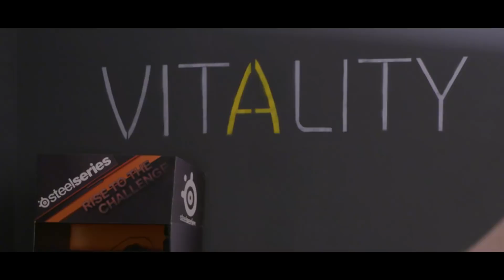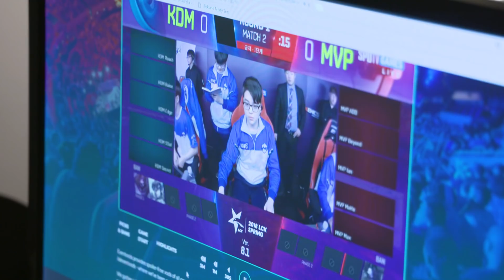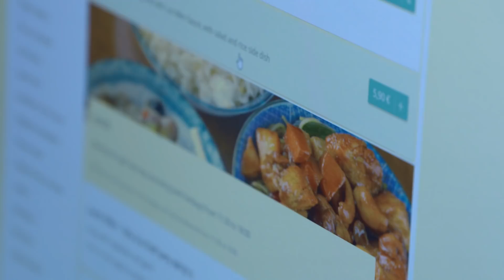VITALITY CROSSOVER - EP. 01: PATH OF YAMATO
Vitality Crossover - episode 1: Path of Yamato

The Vitality Crossover series follows the adventures of both our League of Legends team. In this first episode, we focus on the vision of YamatoCannon, the head coach of the LCS team.

Subtitles are available in both English and French.